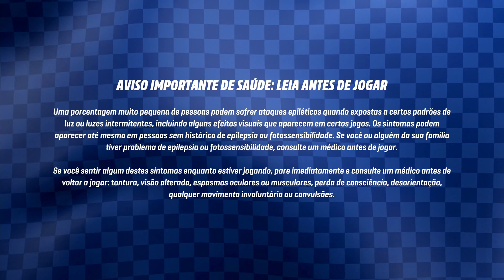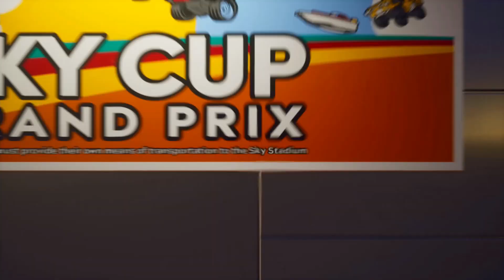LEGO 2K Drive